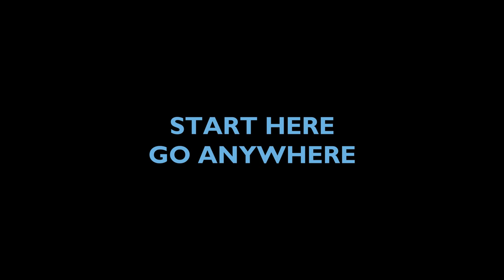Bergson: Scene and Air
Performed by
Hannah Lee (Year 11, Mulchat) and Ms Boeun Kim

NLCS Jeju Whole School Assembly
PAC, Monday 7 November 2020